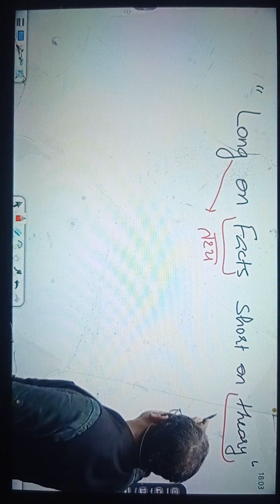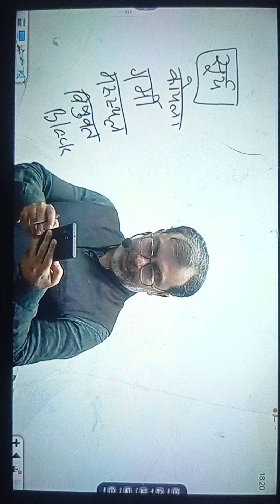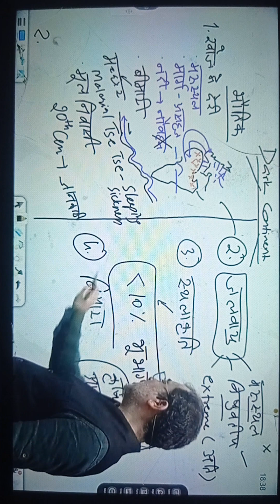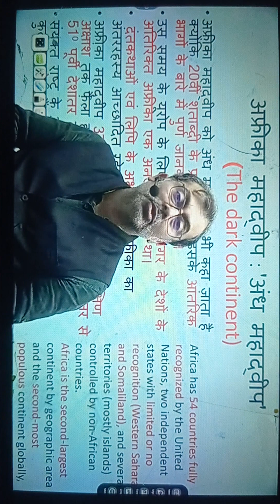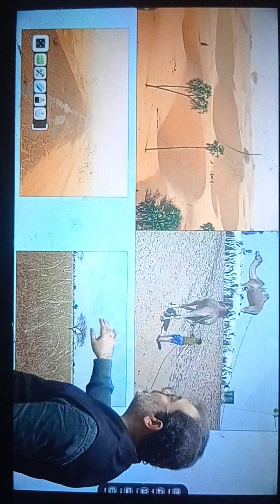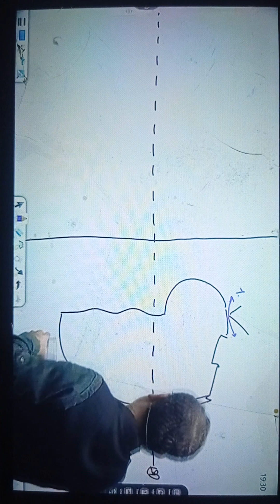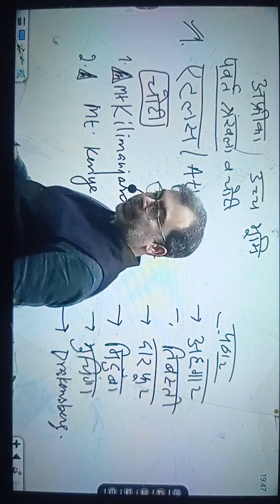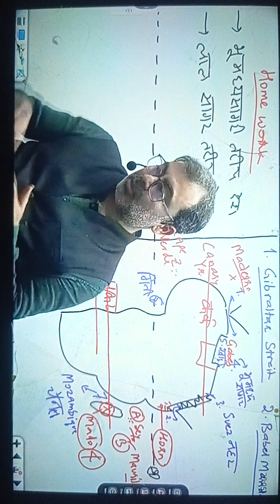Lecture-08 अफ्रीका का भौतिक भूगोल Part-1